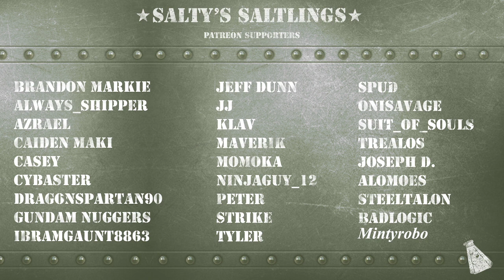GBO2: Zock me hard!